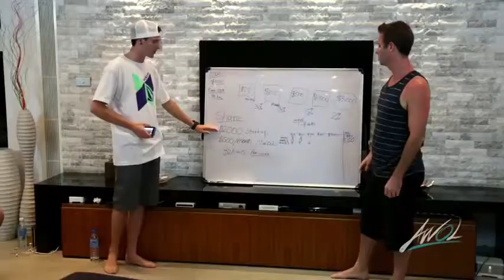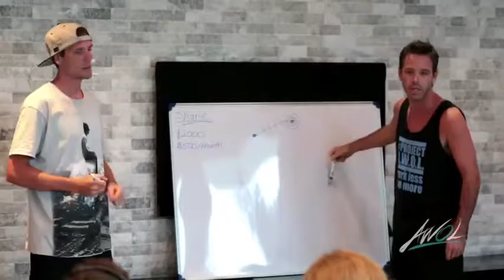Project A W O L Supertease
See what really goes on in the Project AWOL community.